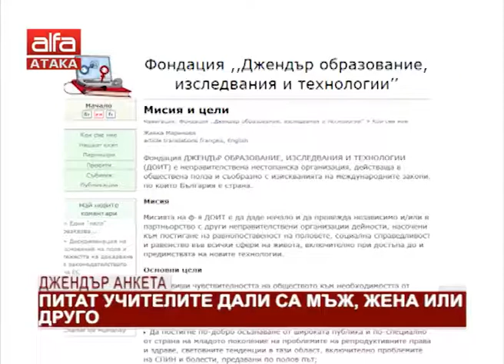Джендър анкета. Питат учителите дали са мъж, жена или друго /05.02.2018 г./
Скандална джендър анкета е пусната в училищата в Софийска област. В анкетата единият от въпросите към учителите е дали са мъж, жена или друго, съобщава Канал 3. Допитването е пуснато от ЛГБТИ организации през синдикат "Образование" към КТ